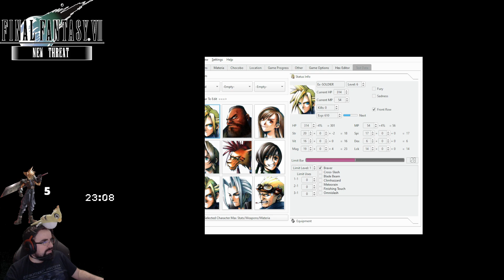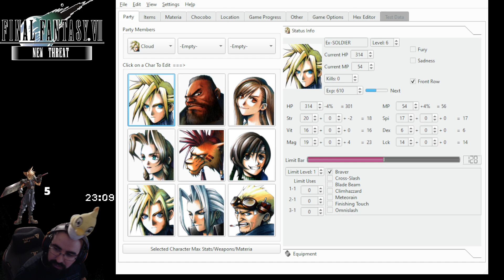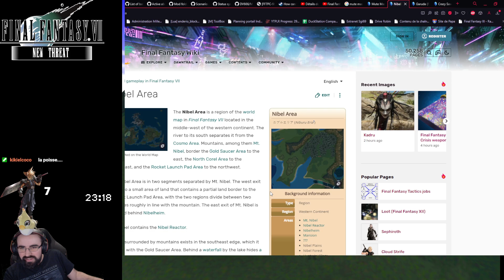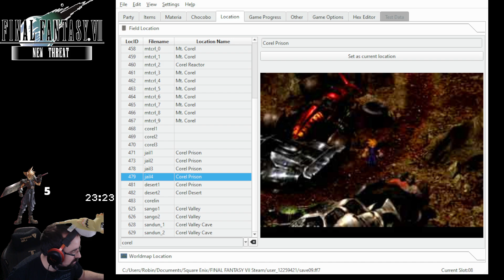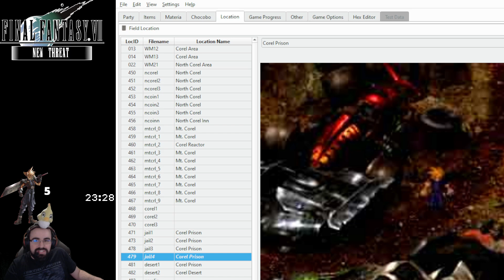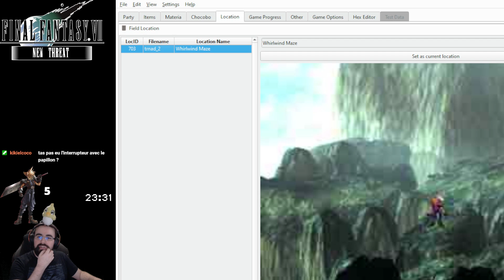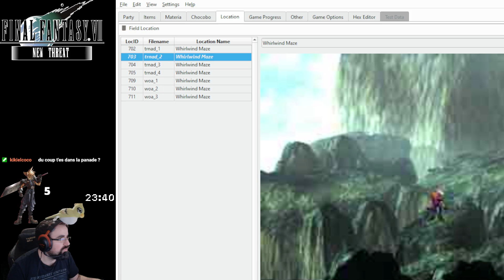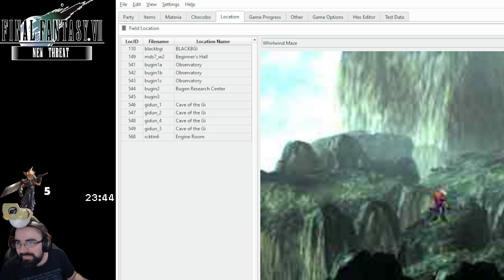Final Fantasy VII New Threat (Type B + Hardcore) #35 - Le superboss secret de la 2.0 !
Bienvenue à vous les bambis !

Après la saga des Pixel Remaster, on continue notre lancée sur les Final Fantasy... on enchaîne donc avec FF7 !

Je vous propose de redécouvrir ensemble cet incroyable mod qui est New Threat, qui rajoute ENORMEMENT de fonctionnalités/contenus au jeu !

Tout ça en utilisant le mode Type B (histoire alternative mais le fil rouge reste le même) ainsi que le mode hard d'activé ! (ennemis plus durs, aucun gils en fin de combat mais 25% d'EXP en plus).

Pas d'utilisation de l'ATB wait également !

Sur ce, bon visionnage \o/